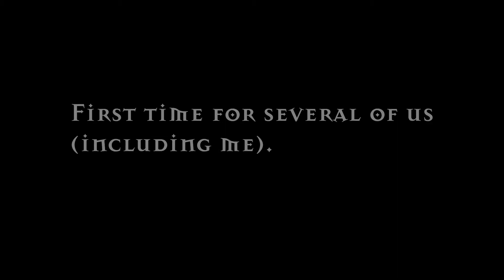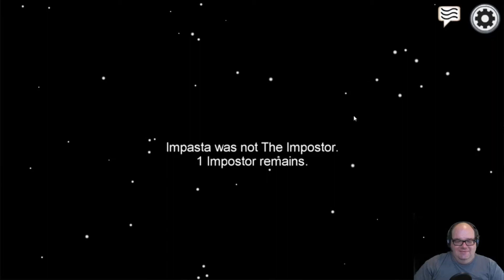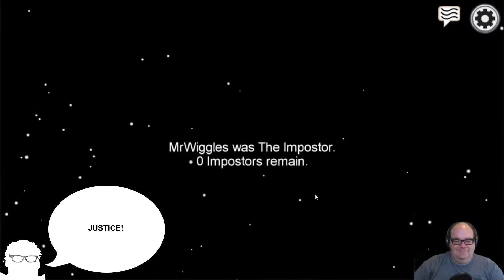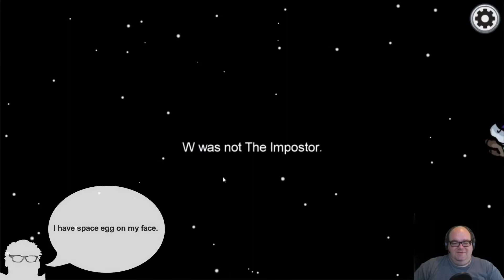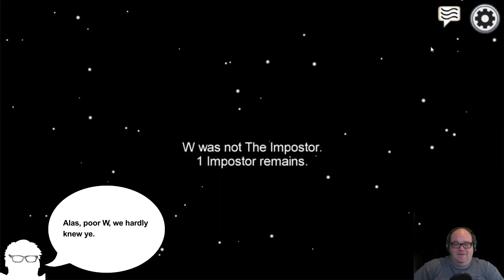Dave & Friends Play Among Us, Episode #1: My god, it's full of noobs...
I got together with some friends to play Among Us, and we loved it!  These probably won't be on a regular schedule, as I have no idea when we will play next.

My book, "Errol's Folly"

Channels I mention in the video or are otherwise inspring to me